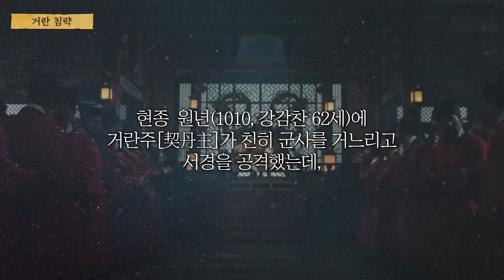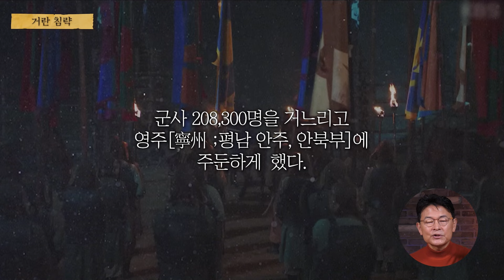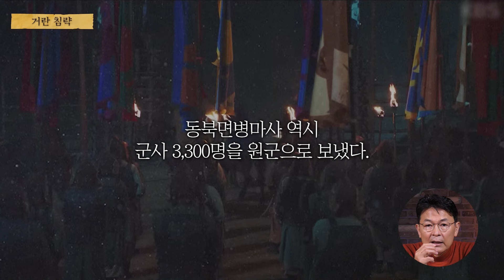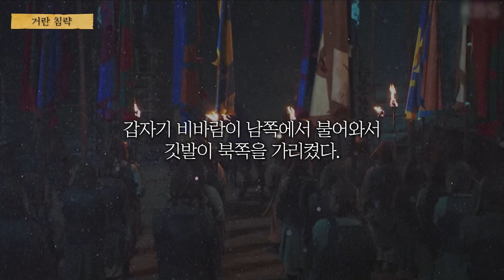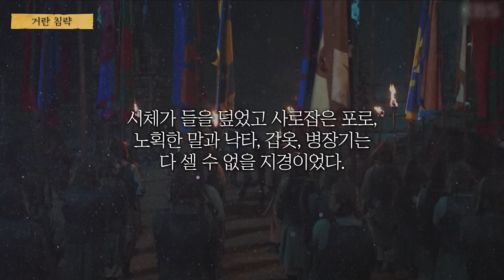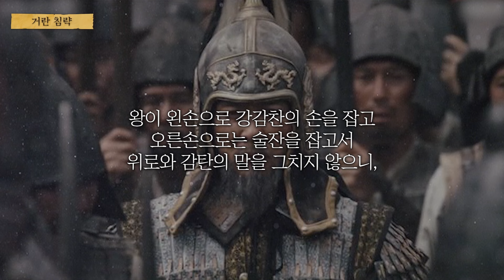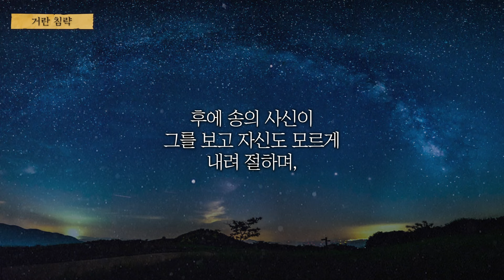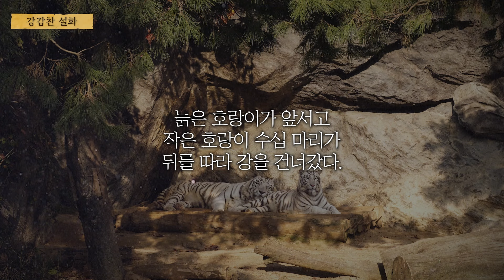歴史書に記録された姜邯贊将軍の物語 - どこにも見られなかった彼の特別な記録！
学歴
ソウル大学国史学科卒業
ソウル大学国史学科文学修士
ソウル大学国史学科文学博士